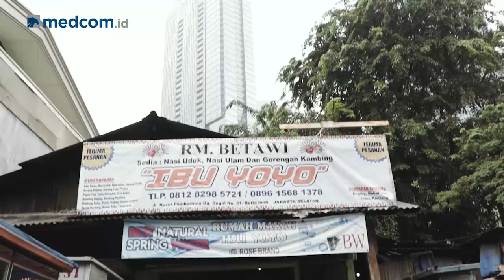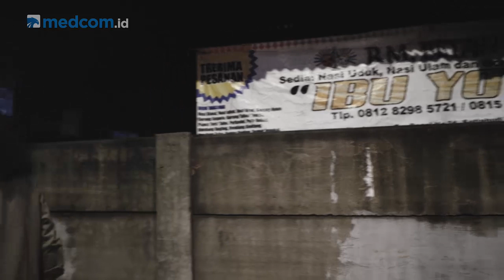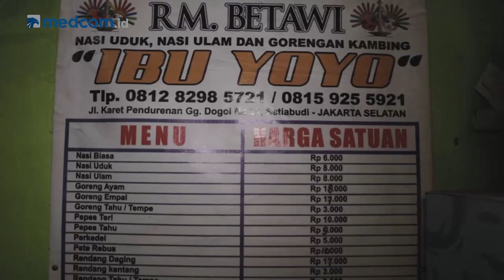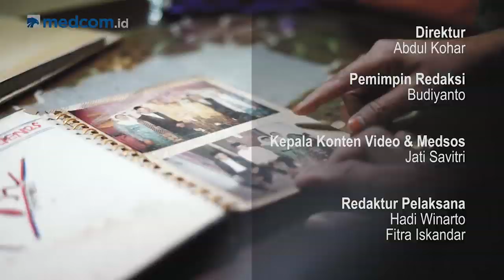NIKMATNYAAA Nasi Uduk & Nasi Ulam IBU YOYO [CelebrEatJakarta]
Jakarta punya cerita, bukan cuma pembangunan dan warganya yang semakin bergaya. Ada warisan kuliner menggoda dan memanjakan selera. Dalam CelebrEat Jakarta, Tim Medcom.id akan menelusuri kekayaan cita rasa legendaris ibu kota.

Di episode perdana, kami mendatangi salah satu tempat makan tersembunyi di kawasan Kuningan yang telah dibuka sejak tahun 1952 yaitu Nasi Uduk dan Nasi Ulam Ibu Yoyo. Warung nasi ini bisa dibilang sebagai saksi perkembangan kawasan Kuningan dari perkampungan hingga metropolitan.